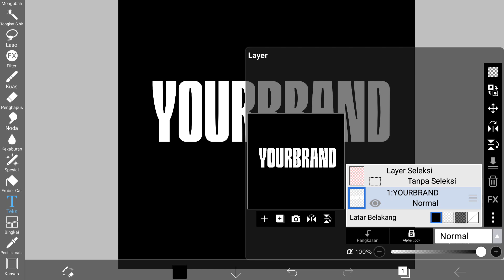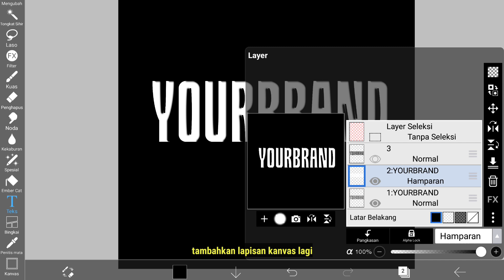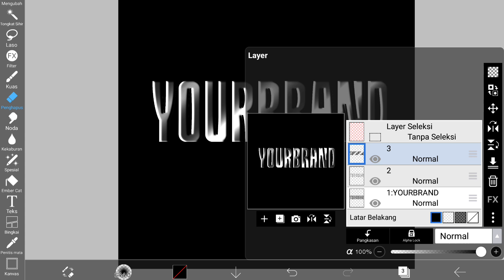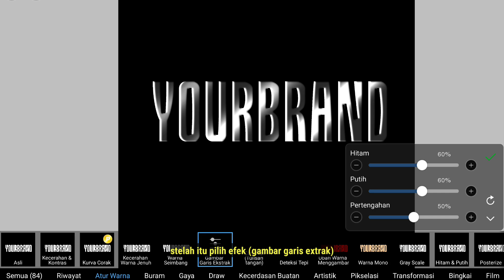Create Shade Highlight Text - Ibispaint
APLIKASI Edit :
• Ibispaint X
• Kinemaster (Edit Vidio)
• Pixellab (Edit Thumbnail)

• Open COMMISIONWORK (Dm Instagram)

Note : Request Tutorial Boleh Di Komen🙏🏻